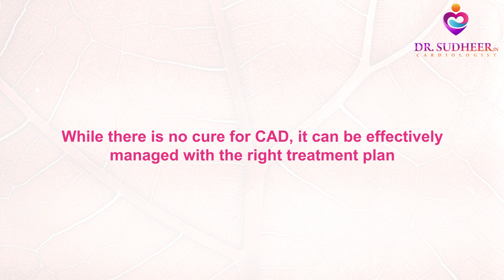Coronary Artery Disease Diagnosis and Treatment | Dr. Sudheer Koganti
Lifestyle modifications are vital part of treatment for coronary artery disease. Watch this video to understand how this condition is diagnosed & treatment options available.

For all heart related ailments, consult Dr. Sudheer Koganti, the best cardiologist in hyderabad.